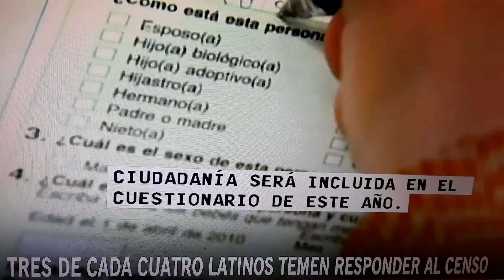El 75% de los Hispanos teme responder el Censo de USA.